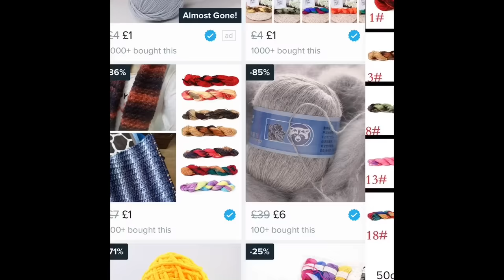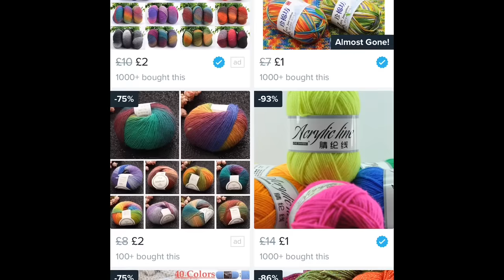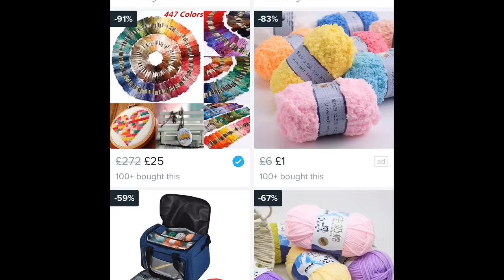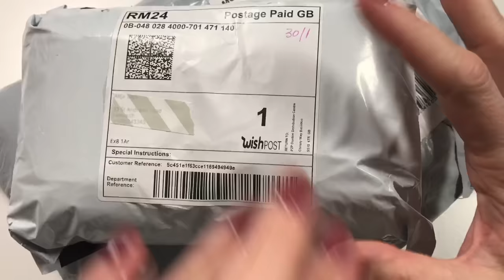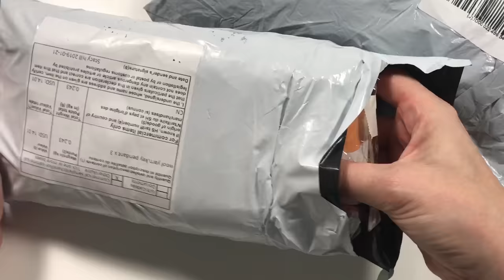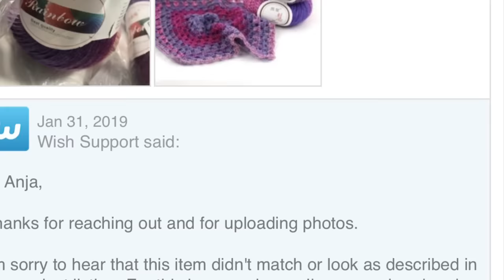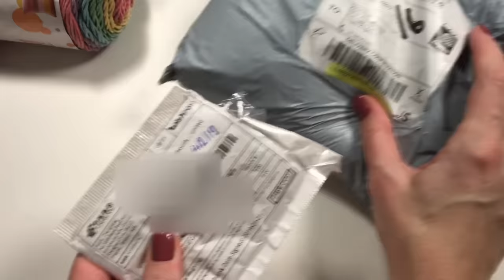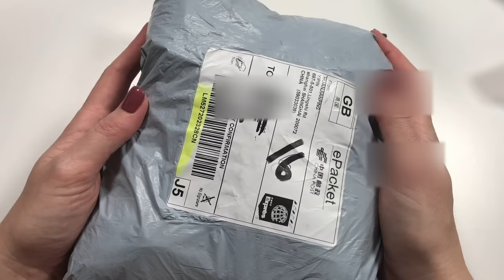Ophelia Talks about Buying Wool from WISH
BUYING WOOL FROM WISH
In this video, I am doing an experiment and I bought yarn from Wish, it took me a while to edit and compile this video as I was all enthusiastic about it but now in hindsight, I am not so sure, so don't count on seeing any projects made with this yarn in the near future ...anyways, find out what happened here in this video!!
Here is the link to my pattern shop on Ravelry in PDF format (ready for you to print!)

Did you know I specialise in Crochet tutorials? Maybe these could be of interest to you?

These are two great projects

I also have a Facebook page Ophelia Talks where I post regular updates on what I am creating.

Do you like my tutorials? I would really appreciate it if you went to my thebestof page and left me a review there. Thank you.